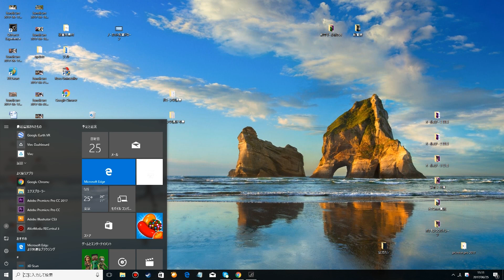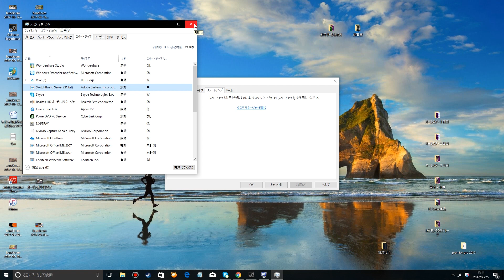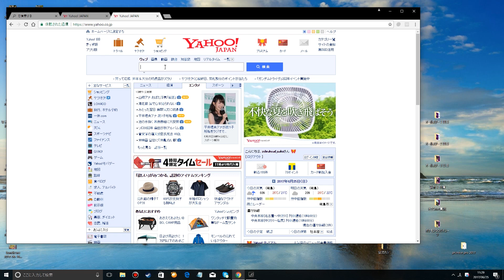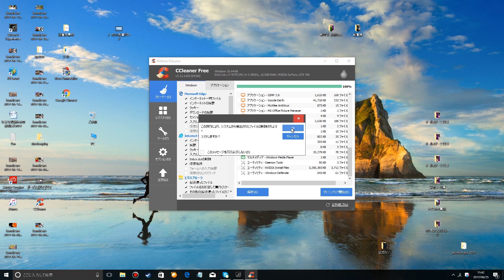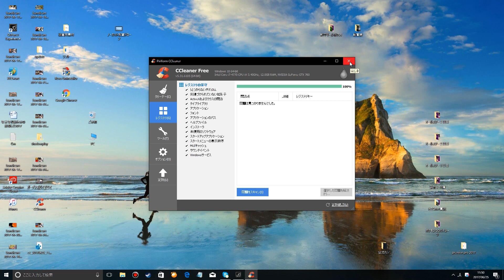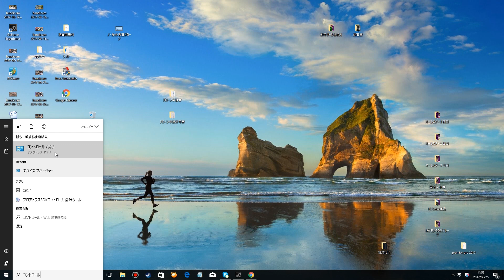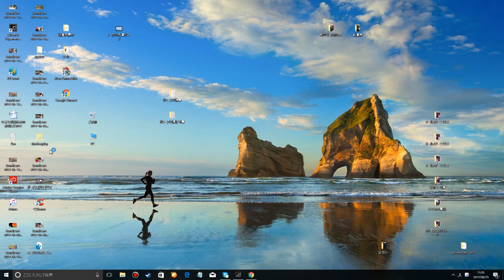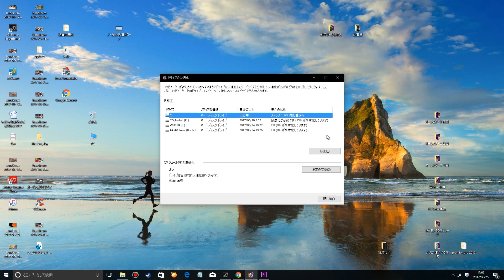【超簡単】重いパソコンをゴミ排除で簡単に動作を軽くする方法！ 4K映像 4K放送 新元号 令和になっても頑張ります